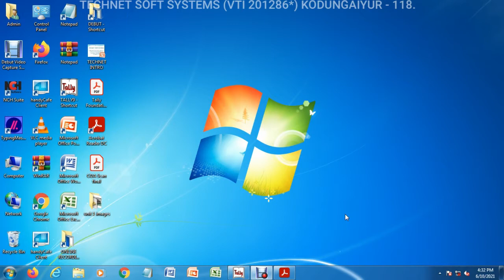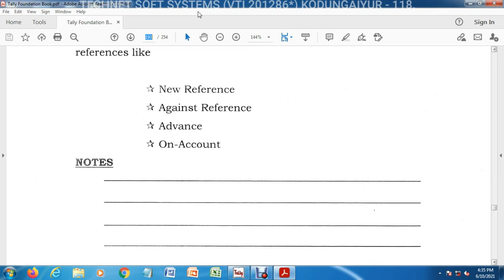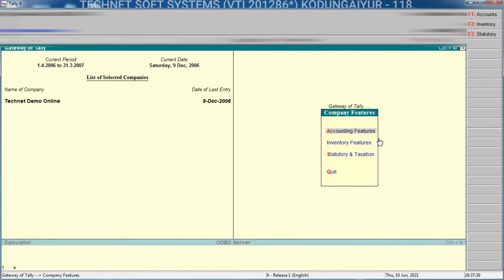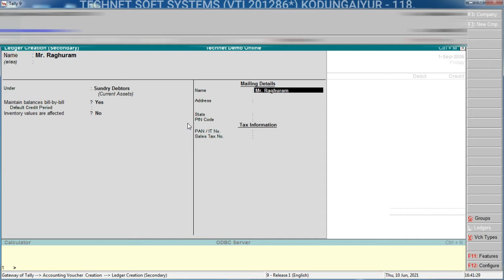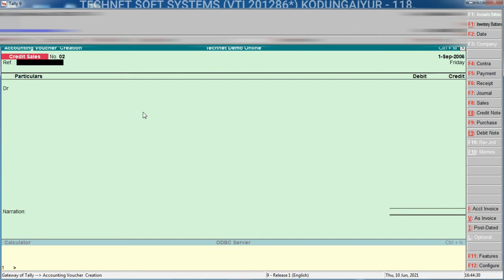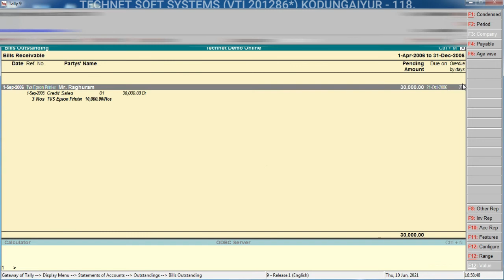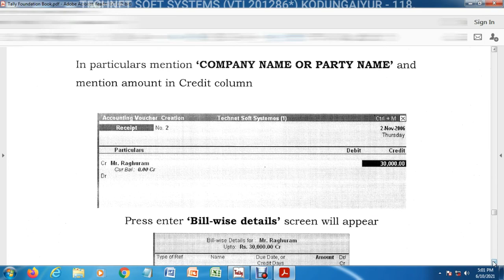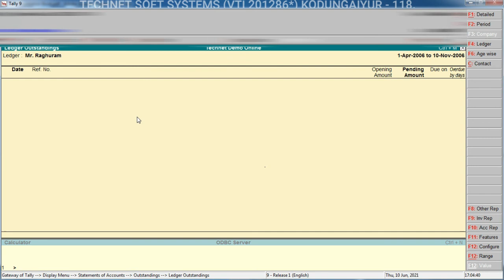Tally - Bills Receivable